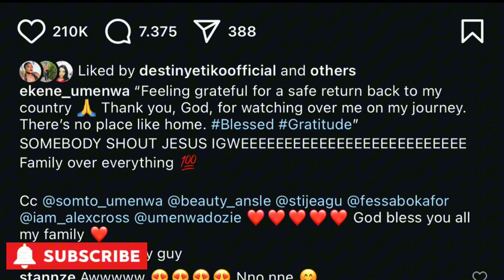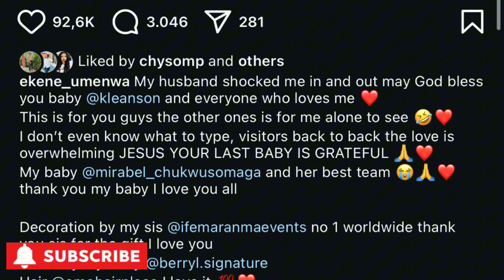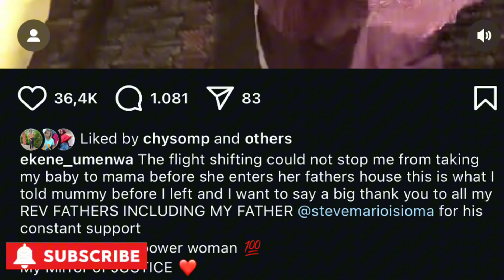See How Ekene Umenwa Husband Suprised Her With Gifts At The AirPort On Their Return to Nigeria🇳🇬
Ekene Umenwa Shocked As Hubby Suprised Her With Gifts At The AirPort On Their Return to Nigeria🇳🇬